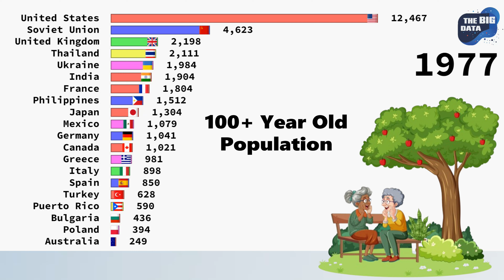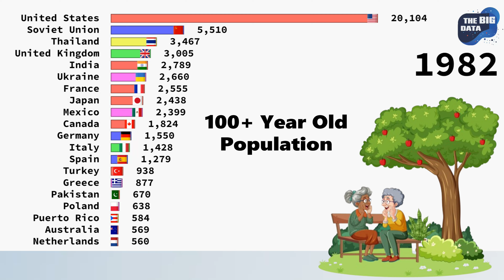The Countries with the Most Centenarians in the World